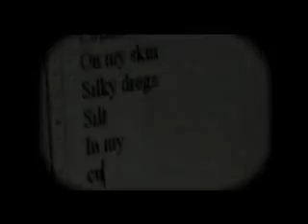GTV - Fawzia Afzal Khan: New Trends in Sufi Music-1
Dr. Agha Saeed interviews Professor Fawzia Afzad Khan about her hybrid - Eastern-content-Western-Technique musical renditions.